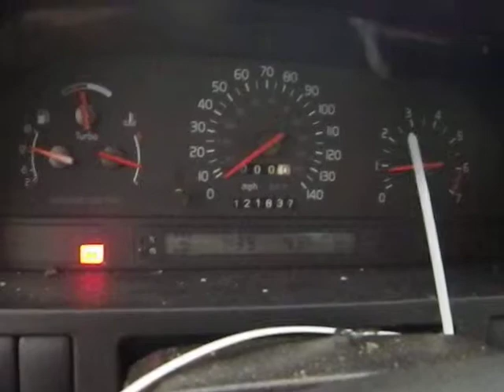BC2301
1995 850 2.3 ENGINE